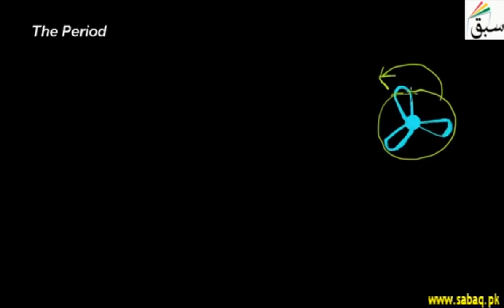The Period, Physics Lecture | Sabaq.pk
Discuss about how to find the period of motion in a circular path.
This video is about: The Period. Practice tests and free video lectures for Physics, Chemistry, Biology, Math’s, Computer Science, English & more subjects are also available at Sabaq.pk. So, subscribe to Sabaq.pk/Sabaq Foundation now and get high marks in your exams.

CLASSES WE COVER AT SABAQ.PK / SABAQ FOUNDATION:

1. KG
2. Class 1
3. Class 2
4. Class 3
5. Class 4
6. Class 5
7. Class 6
8. Class 7
9. Class 8
10. Class 9
11. Class 10
12. Class 11
13. Class 12
14. Class 13
15. Class 14
16. MCAT
17. ECAT
18. CSS

BOARDS WE COVER AT SABAQ.PK / SABAQ FOUNDATION:

1. FBISE
2. Punjab Board
3. Sindh Board
4. KP Board
5. Balochistan Board
6. Cambridge

STUDY MATERIAL WE OFFER AT SABAQ.PK / SABAQ FOUNDATION:

1. Physics Lectures
2. Chemistry Lectures
3. Mathematics Lectures
4. Biology Lectures
5. English Lectures
6. General Science Lectures
7. Computer Science Lectures
8. General Math Lectures
9. Accounting Lectures
10. Statistics Lectures
11. Advance Accounting Lectures
12. Cost Accounting Lectures
13. Practice Tests
14. Physics Practical
15. Chemistry Practical